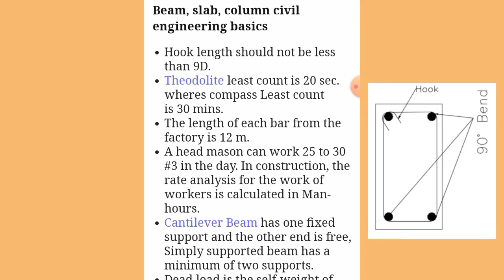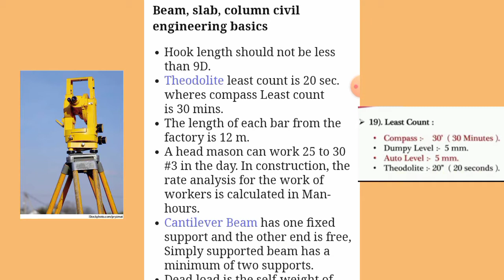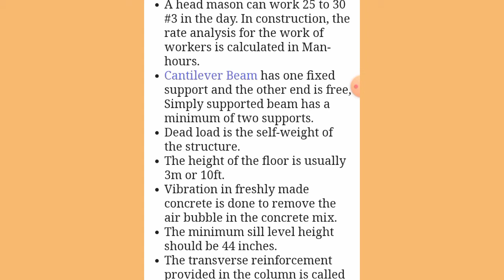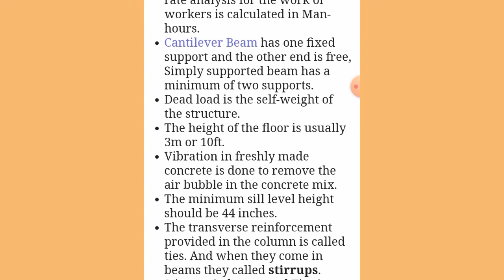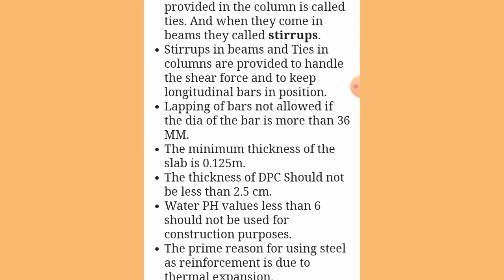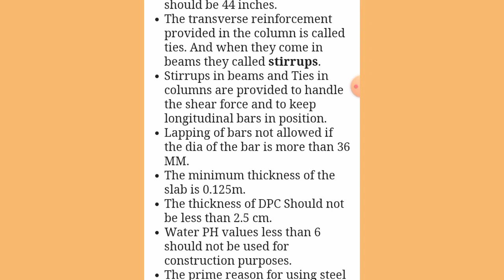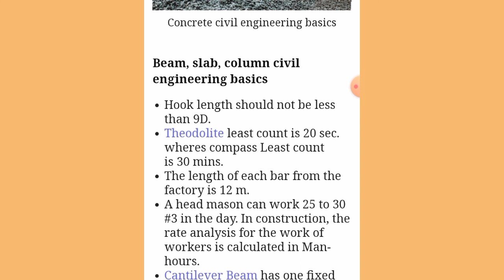Civil Engineering Basics for Beam , Slab and column